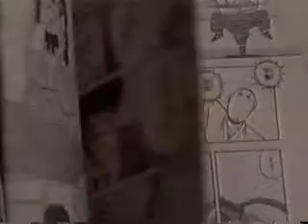DF TV - Dinâmico Erre (2001)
Reportagem sobre a Gibiteca de Brasília, onde por acaso Rafael conversava sobre desenhos do Dinâmico Erre com Carlos Maciel.
Na época só havia o primeiro livro do Dinâmico. (9 de julho de 2001)